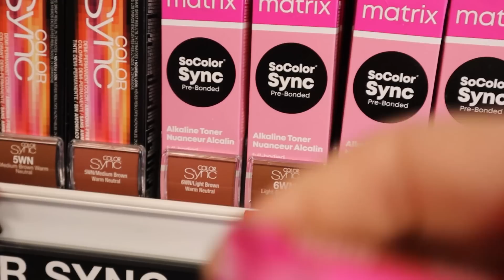HE HATES my HAIR!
In today's video we have some drastic new hairstyles, cuts and colors. Both Stephen and Taylor get much needed hair cuts. Taylor ends up cutting her hair really short. Jamie surprises Steve by getting a whole new makeover. She cuts her hair and then dyes it a color that she has never done before.

Jamie's hair is different than she has ever had it before, so she decides to surprise Steve. She secretly gets her hair done and then calls him into the room to get his reaction to her new hair.

Welcome back to Shot of The Yeagers aka The SOTY Family! Join us in all our fun games, adventures, family activities and more... We love to have a great time and find fun things to do that are great for the entire family to enjoy. We have started trends like stair slides, the Floor is Lava, Lava Monster, Kids in Charge, Control our Day, and more and are always looking for the next fun and exciting game or challenge to do with the entire family.